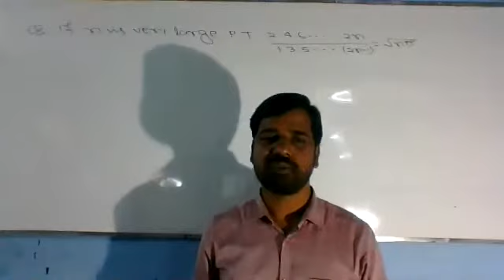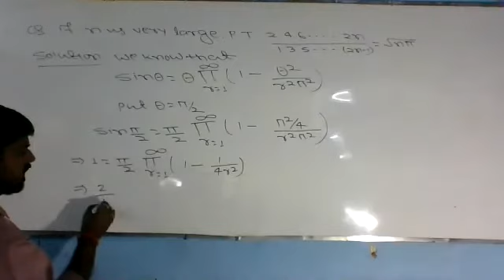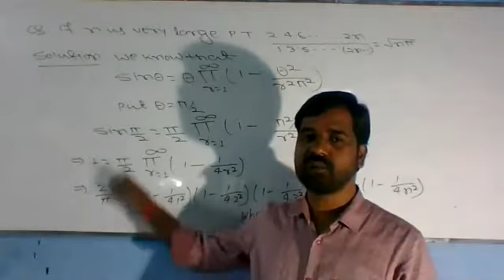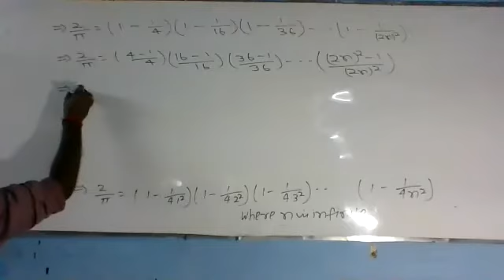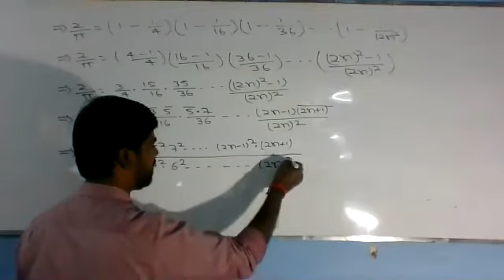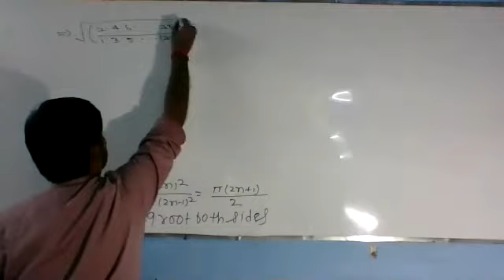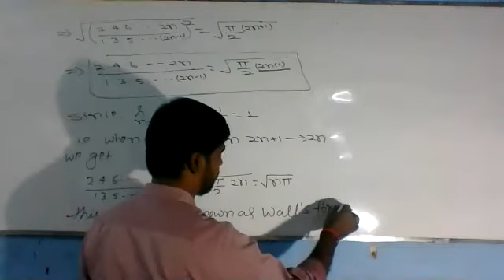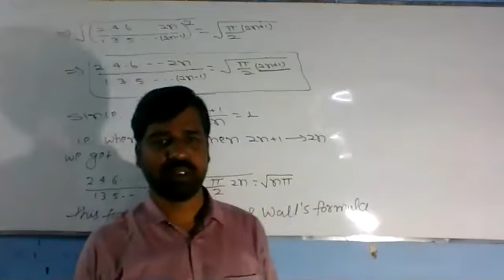walls formula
state and prove walls formula